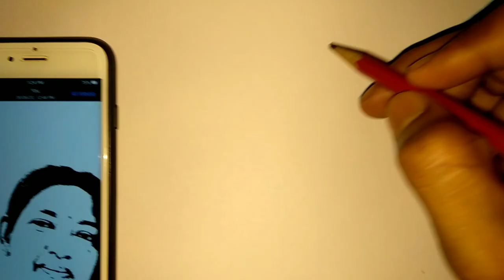Threshold Art #2 (Paid Work)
Paid Art work..